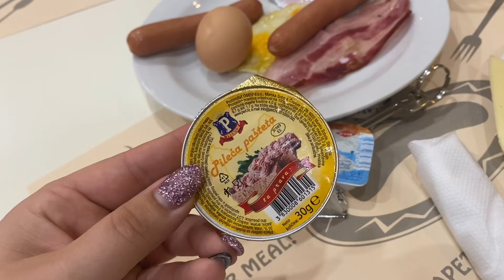Chorvatsko #8 | Poslední den